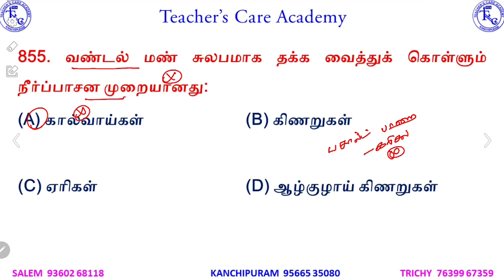TET Paper II - Geography-ல் எதிர்பார்க்கப்படும் வினாக்கள்!